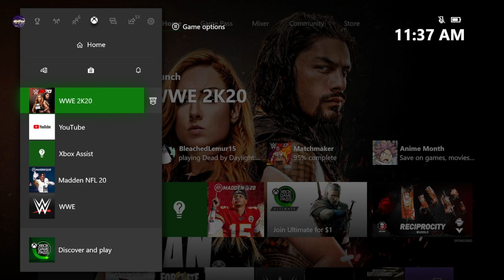WWE 2K20 Universe Mode #30 "CRASHES FOR EVERYONE"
Game crashes but with great matches including Big Main Event and a TRADE is made!